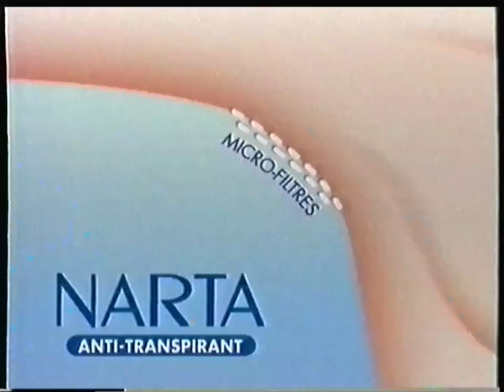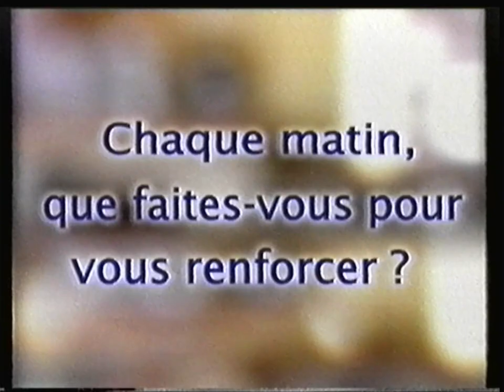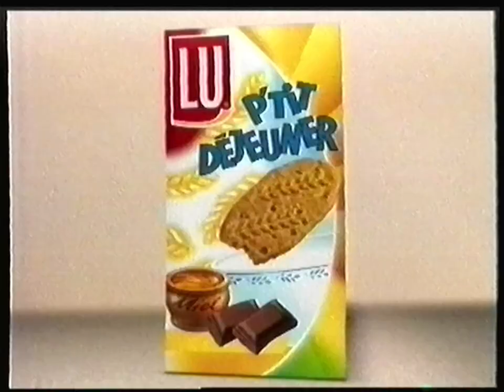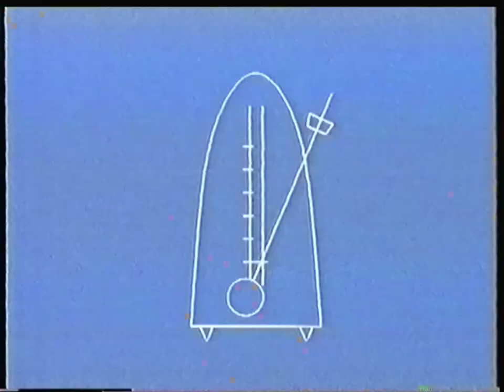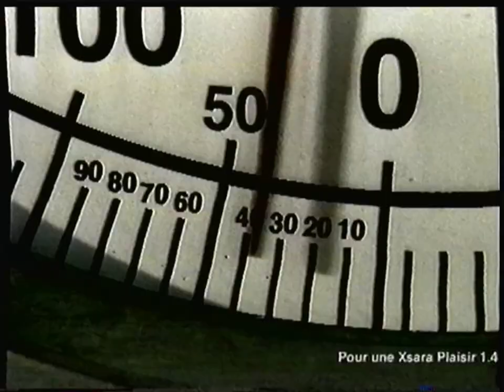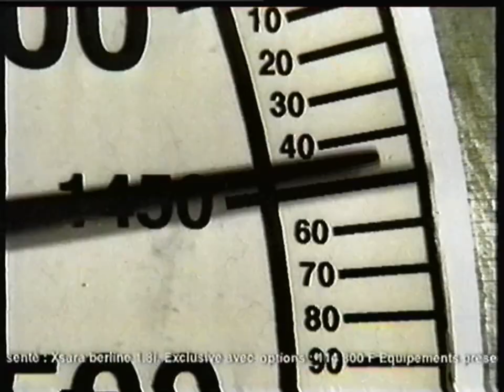TF1 - 4 Avril 2000 - Publicités (Film: La Crise)